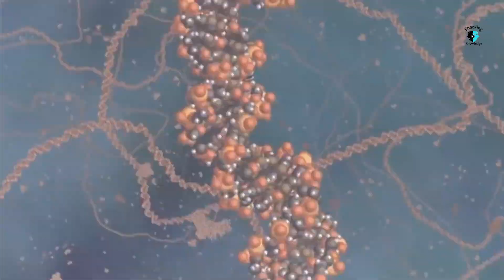4 अरब साल पहले सौरमंडल ऐसा था || How Our Solar System looked like 4 billion years ago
solar system billion years ago | solar system | सौर मंडल अरबो साल पहले कैसा था | solar system years ago | solar system timeline | sor mandal |